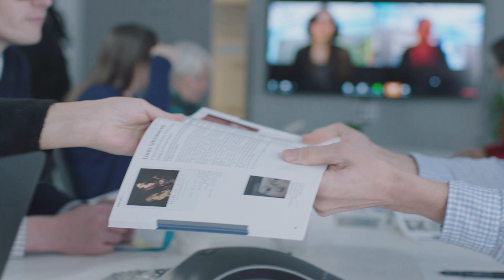Reach Your Audience with UTP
An overview of how University of Toronto Press can help your work reach the widest possible audience.